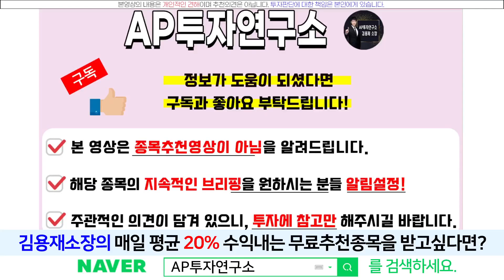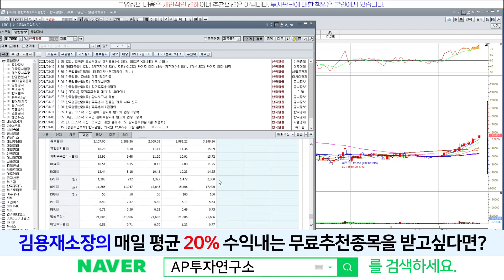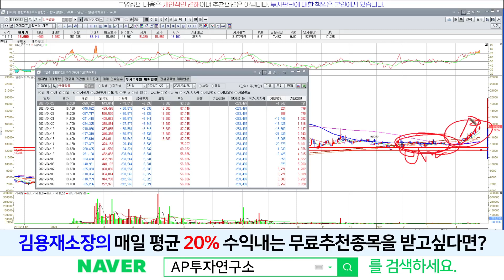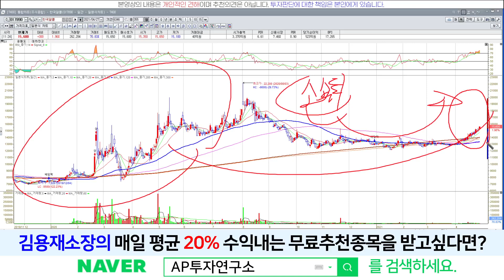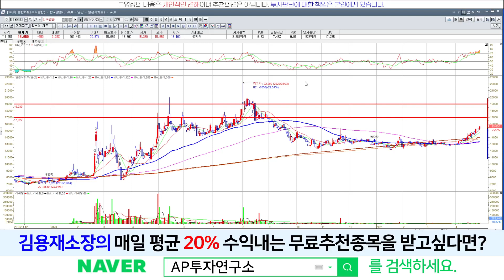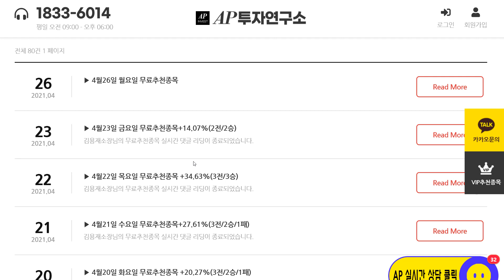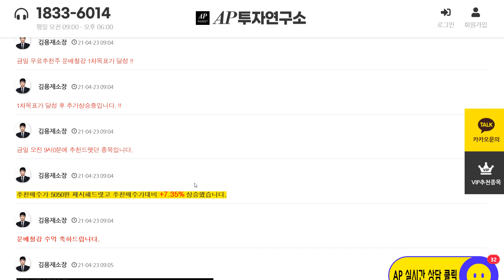한국알콜(017890) - 초산에틸 국내 유일 생산기업! 실적도 주가도 우상향!